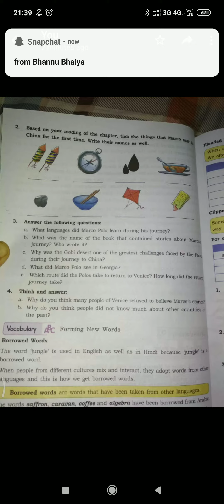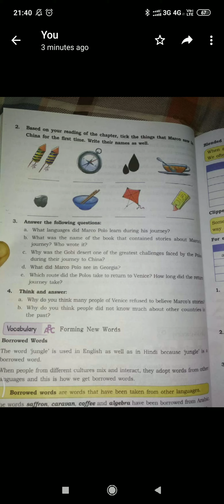Ch- 4 Travel think and answer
Class -5
Teacher-Neelu sahi
School-DIPS U E- 1 jalandhar
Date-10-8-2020